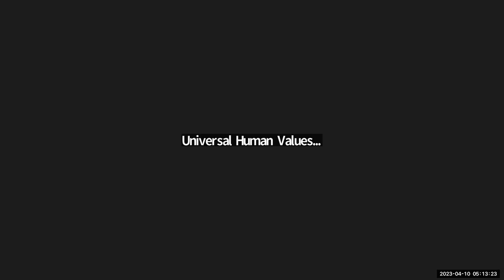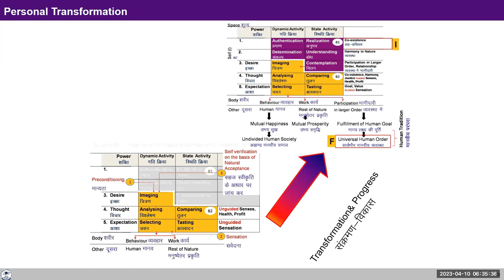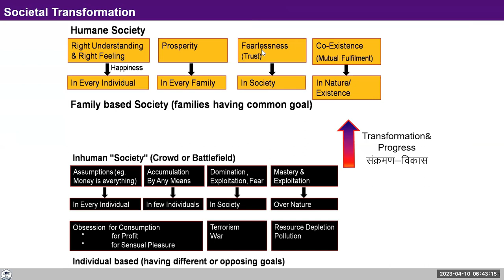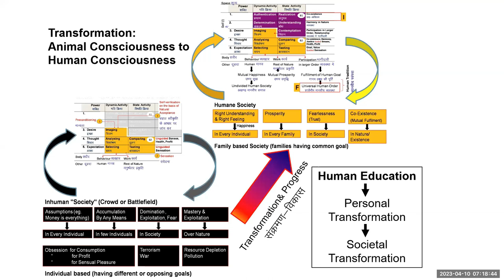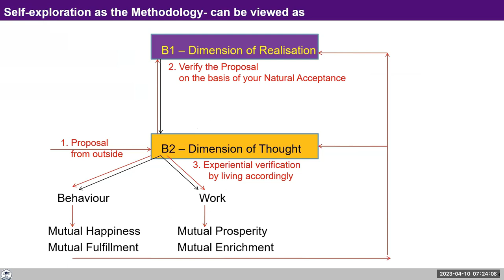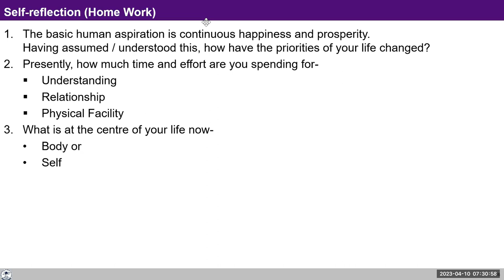D12 UHV III Batch 7 Lecture 3 Personal to Societal Transformation 2023 04 10 Hindi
D12 UHV III L3 Personal to Societal transformation Batch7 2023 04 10 Hindi

Chapters
00:00 Recap
16:56 मूल मुद्दा ये है की : स्वयं का परिमार्जन विचार के केंद्र में आ जाए,भाव के केंद्र में आ जाए।
20:38 संसाधन के सदुपयोग की समझ बढ़ानी है।
24:50 स्वयं के परिमार्जन को केंद्र में लेकर चलने पर ही समाधानित होंगे।
38:17 क्या वह बात है जो मुझे सहज स्वीकार है?
42:05 home work _priority को सही समझ के आधार पर निश्चित करने का प्रयास करना।

Self-Reflection Questions:
Tonight, take some time to reflect on your activities and interactions throughout the day. Ask yourself:

- Was your focus largely on yourself or your body?
- Can you recognize that when you make an effort towards personal transformation and your behavior becomes more definitive, it is more likely to influence others and inspire them to make changes themselves? - not before that.

Note down your observations regarding these points in your journal, keep sharing the shifts on follow up sessions time to time.